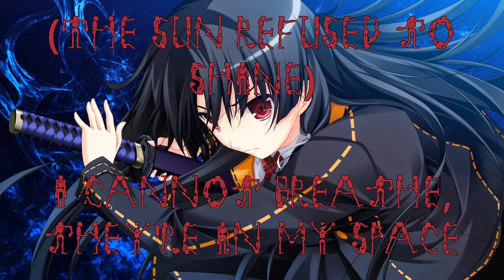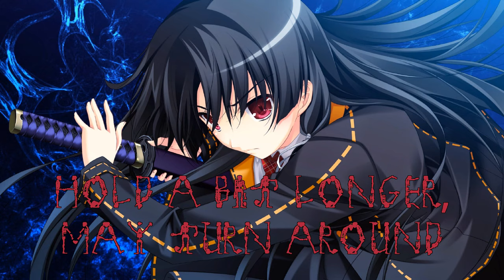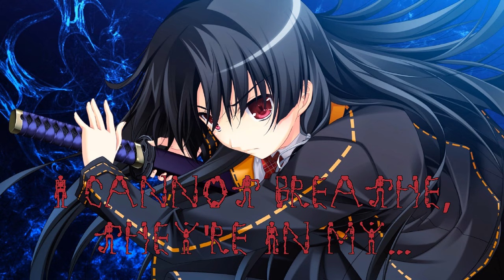Nightcore - House of Shadows (September Sky)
Lyrics on the screen, enjoy :)

                                           PLEASE READ  (warning)

including the audio and picture. This video is purely fan-made, and will not be used for profit or illegal sharing.

SUPPORT NIGHTCORE.COM

SUPPORT ME

September Sky - House Of Shadows